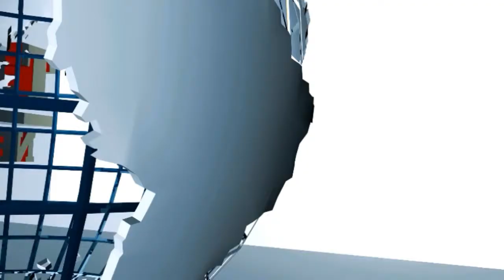Right Wing Media Tries to Discredit NYTimes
TJ Walker  is the #1 rated Daily Internet-only liberal news video pundit. Walker  is also a regular contributor to Forbes.com, Daily Kos, and the Reuters Insider Network. Walker is also a USA Today, Wall Street Journal, Business Week best-selling author. A frequent network news analyst, Walker has made more than 1000 national TV and radio guest appearances on CBS, ABC, Fox News Channel, MSNBC, CNN, Bloomberg TV, Al Jazeera, NBC, Fox Business, Russia Today, HLN, TrueTV, Comedy Central, Sirius and NPR. In 2009, Walker entered the Guinness Book Of World Records for most talk show appearances ever in a 24 hour period. (